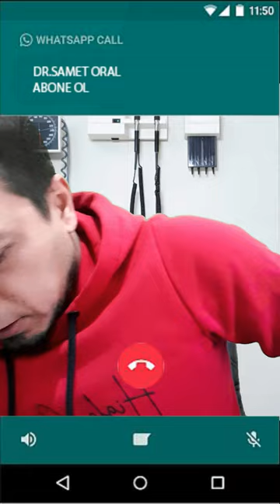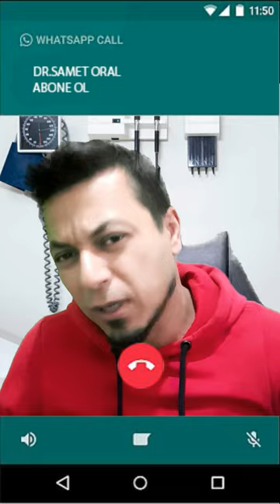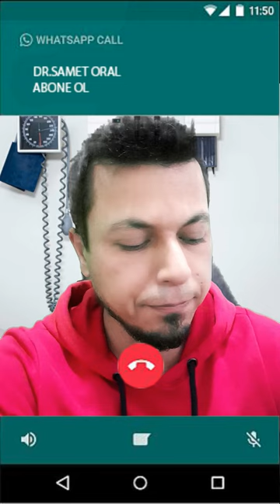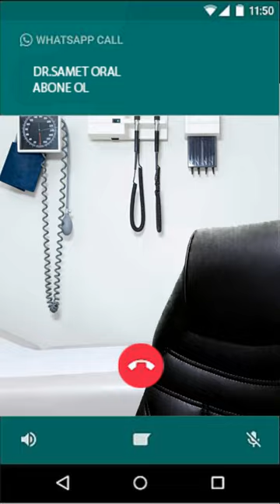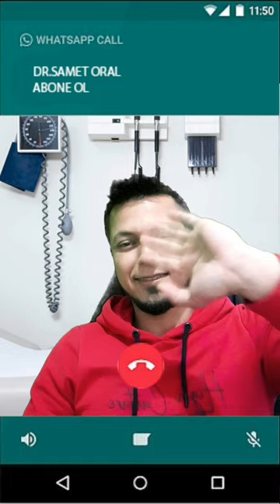kötü sözler söyleyen çocuklar için doktor şakası